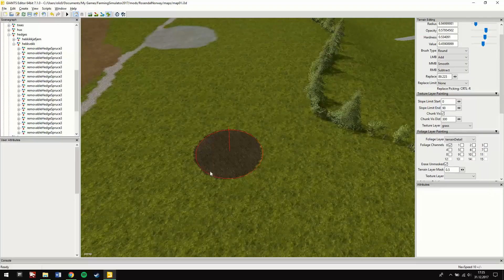Olis9's Channel Trailer | What I Do | Spring & Summer & Autumn 2018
This is my channel trailer from March 2018 until Farming Simulator 19 is released.

My laptop: MSI GS70 6QE-079NE

Specifications:

16 GB RAM
128 GB SSD
1 TB HDD
Core i7 6700HQ / 2.6 GHz
17.3" 1920 x 1080 ( Full HD )
GF GTX 970M

Recorded with Nvidia GeForce Shadowplay and iSpring Free Cam